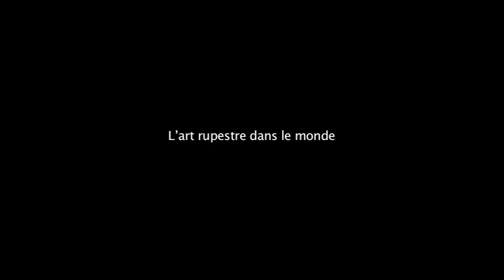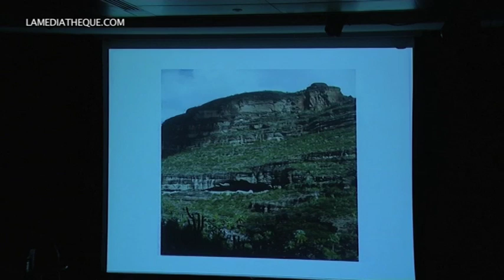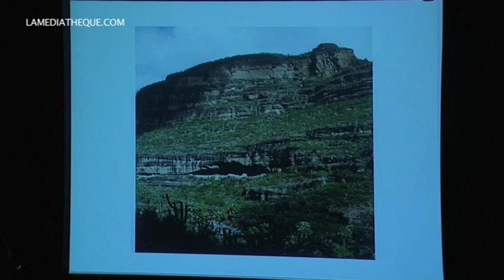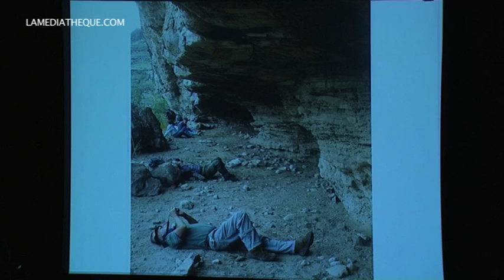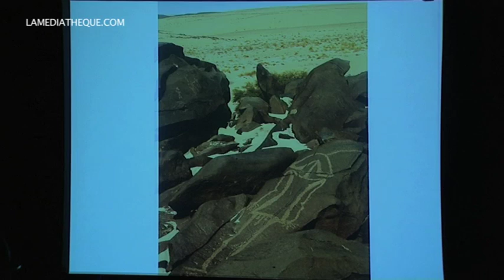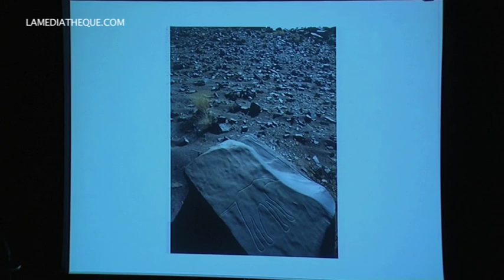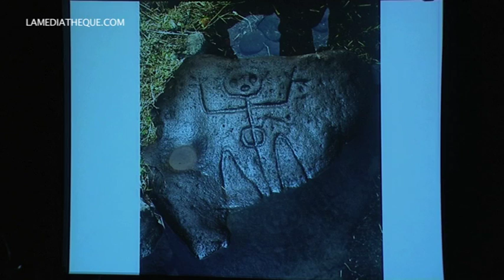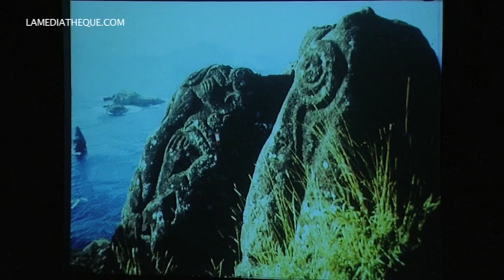ARCHÉOLOGIE : L'art rupestre dans le monde par Jean Clottes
L'art rupestre dans le monde, conférence illustrée présentée par JEAN CLOTTES.
L'art rupestre est l'expression artistique la plus ancienne de l'humanité. Inséparables du contexte culturel qui les a fait naître, ces images témoignent de croyances, de visions du monde, de coutumes dont nous avons trop souvent perdu le sens. Comment dater, interpréter et surtout préserver cet art vulnérable dont on commence seulement à percevoir la richesse au moment où il est le plus menacé ? Jean Clottes a été Conservateur général du Patrimoine. Il a eu la charge de l'étude de la grotte Chauvet jusqu'à fin 2001. Il est l'auteur de nombreux ouvrages sur la Préhistoire.
AUDITORIUM JEAN EUSTACHE Jeudi 19 septembre, 18h30